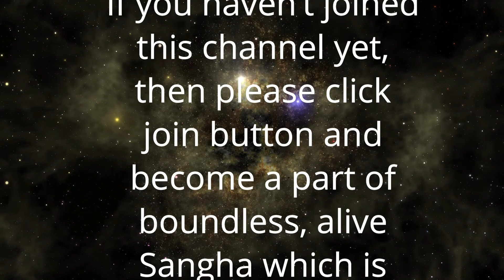संबंधों के उतार चढ़ाव से उपजी प्रज्ञा को गर्भ की तरह सँभालें | Anant Sri